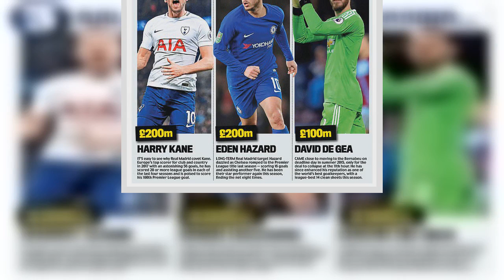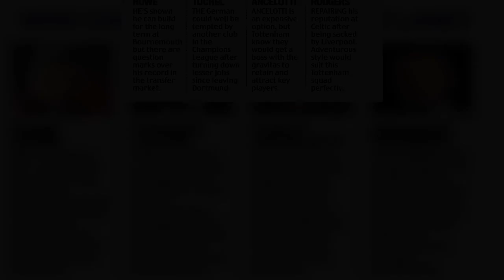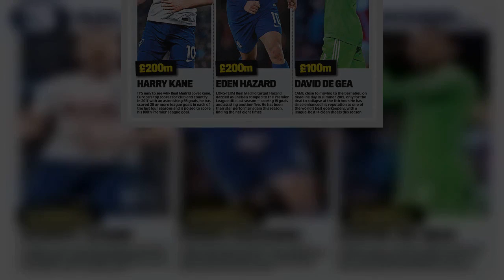Real Madrid's £500m plan for Kane, Hazard and De Gea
Real Madrid are planning a stunning £500million summer raid on the Premier League, Sportsmail can reveal.The Spanish giants plan to sign three new galacticos and are ready to smash the transfer world record with a £200m deal for Chelsea’s Eden Hazard, as well as installing Mauricio Pochettino as manager.Manchester United goalkeeper David de Gea (£100m) and Tottenham striker Harry Kane (£200m) make up Real’s triumvirate of player targets.Real languish 19 points off La Liga leaders Barcelona but have not spent big for almost four years — despite taking second place in this week’s Deloitte Money League of world football’s top earners.The Spanish club’s biggest concerns about their Premier League raid surround Kane who — with his clean-living image — perfectly fits the player profile president Florentino Perez insists on.But there are genuine doubts in Madrid about whether the relationship Kane has with Tottenham, and the lure of playing in a new Spurs stadium next season, will put him out of reach.Spurs have also made it clear that even a world-record bid will not persuade them to part with Kane, though securing his guide and mentor Pochettino could make the difference.Real’s current manager Zinedine Zidane — who has been linked with Paris Saint-Germain amid doubts about his own future — wants Hazard.But this week the Belgian forward dismissed his father’s claim that he had rejected a Chelsea contract offer to see if Real will bid for him.An urgent need for a goalkeeper has also arisen, now Athletic Bilbao have tied 23-year-old Kepa Arrizabalaga to a new deal with a £70m buy-out clause.The club’s desire for De Gea is no secret.Real were so convinced they had signed him in the summer of 2015 that Rafa Benitez had told his closest advisors the goalkeeper was coming, before Perez’s staff bungled a deadline-day bid.Real have lined up Chelsea goalkeeper Thibaut Courtois as their second choice in case United demand more than £100m for De Gea.Perez’s return to the Premier League for players follows a four-year period in which Madrid have looked way off the pace set by Manchester United, Manchester City and PSG as Europe’s big spenders.Real’s 2010-17 net transfer spend was £172m, even less than Arsenal’s (£219m) and Liverpool’s (£223m), while United’s was £815m.The Deloitte report revealed Real have leapfrogged Barca into second place in the table of Europe’s top earners, pulling in £592.8m revenue in 2016-17, second only to United’s £594.3m.It is the narrowest gap at the top of the Money League but behind Deloitte’s figures lies a more complicated financial story for Real.Their income was boosted by winning the Champions League and La Liga last season, a double which helped the failure to make an eye-catching 2017 summer signing pass without comment.Yet talk of a £263m Abu Dhabi naming-rights deal for the ageing Bernabeu has come to nothing and nor has a new kit deal to match United’s £75m-a-season Nike tie-up.Cristiano Ronaldo’s contract demands are also